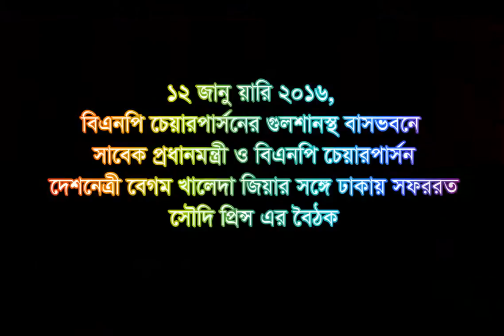১২ জানুয়ারি ২০১৬, দেশনেত্রী বেগম খালেদা জিয়ার সঙ্গে সৌদি যুবরাজ সাক্ষাত করেন।